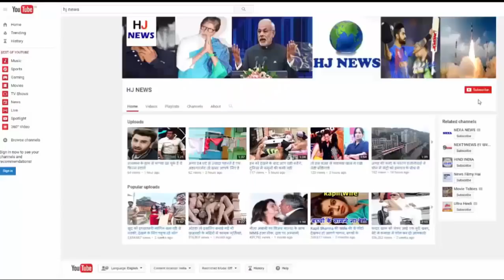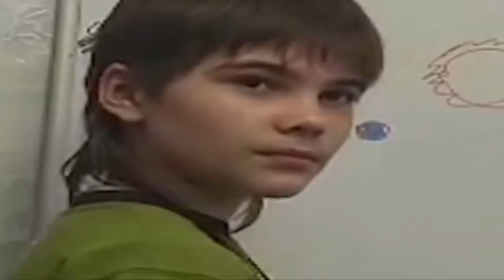मंगल ग्रह पर रहता था ये 20 साल लड़का, देखिये...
मंगल ग्रह पर रहता था ये 20 साल लड़का, बोला- धरती पर मेरा दोबारा जन्म हुआ...

A Russian child has claimed that he is a resident of Mars in a previous life. This 20-year-old boy remains a subject of discussion for scientists. Her space knowledge has surprised the world.
Boriska Mipriyanovich, 20-year-old resident of Volgograd, has astounded scientists and astronomers for their amazing knowledge about space.
Her mother says that she is a very special child and after a few months of her birth, she started talking about some such topics. Whom we had never told him about. Boriska's mother said that she used to read newspaper headlines at the age of one year, used to read at the age of 2, and she started painting till the age of two and a half years.
Boriska has been exposing the aliens and their civilization from a very young age. According to him, about 7 feet long Martians still live on Mars, and they use carbon dioxide to breathe. He said that due to the nuclear war in Mars, civilization has become largely busy.
These Martians are immortal and after 35 years of age, they stop clinging to age. These people are also capable of revolving around the universe. Boriska has consistently claimed that he is a Martian pilot, and has already come to Earth.

HJ NEWS !!